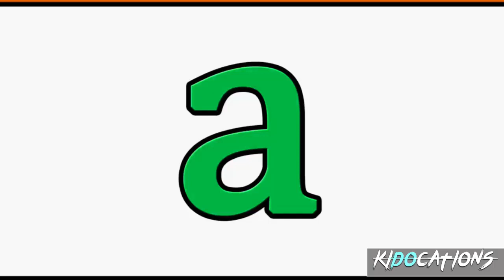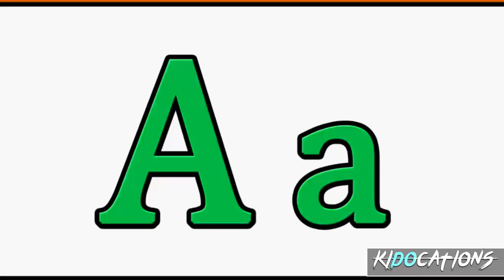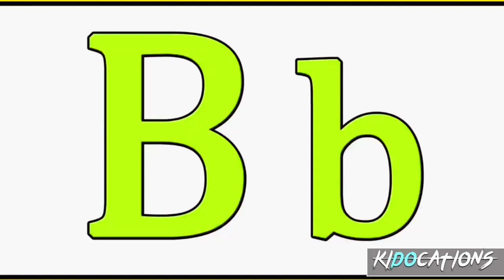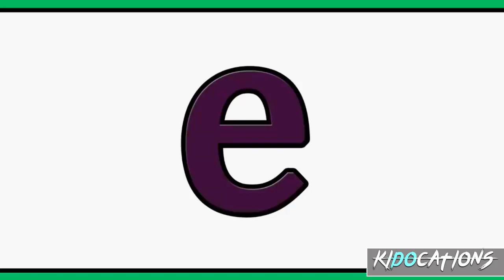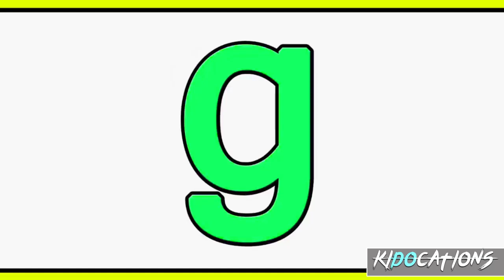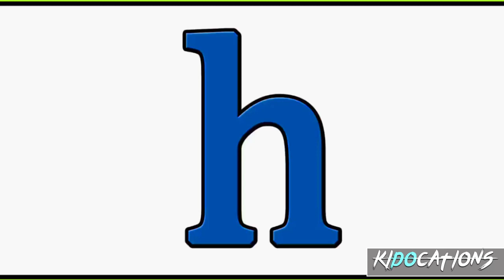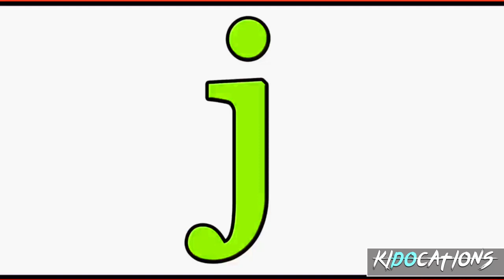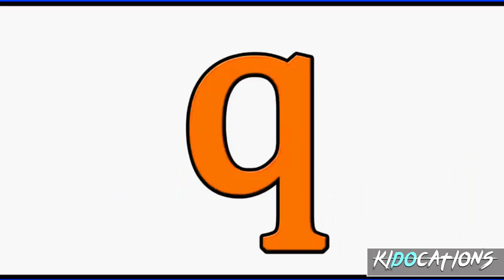LETTER Song for Children's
Hope you continue to support and help our Channel. Thank you!

Thank you for sharing this great kids video.